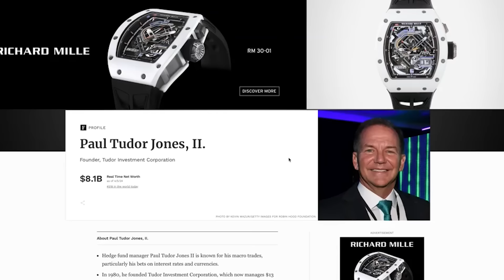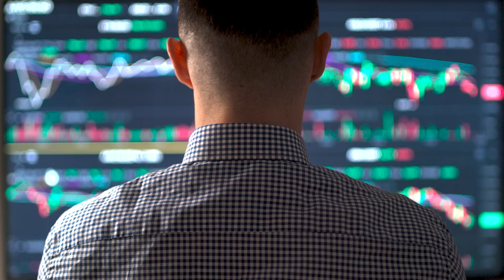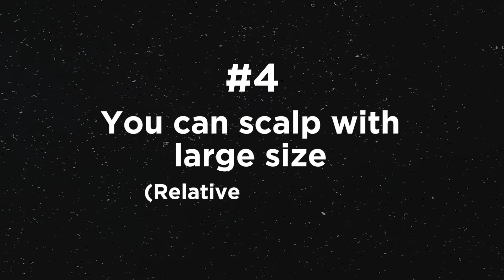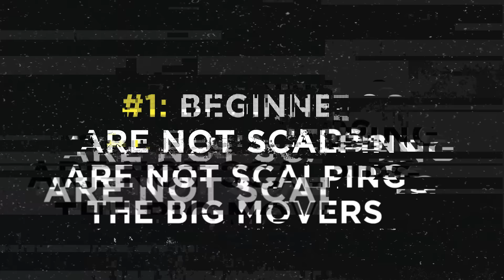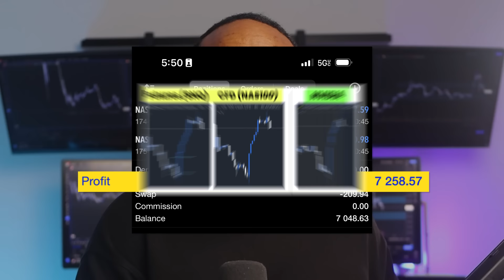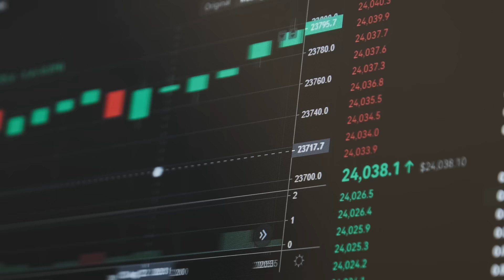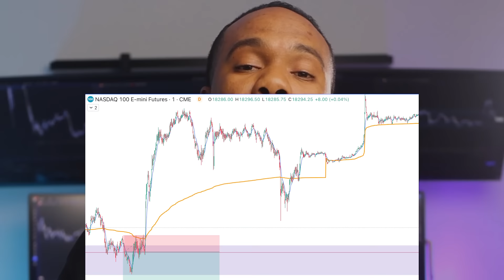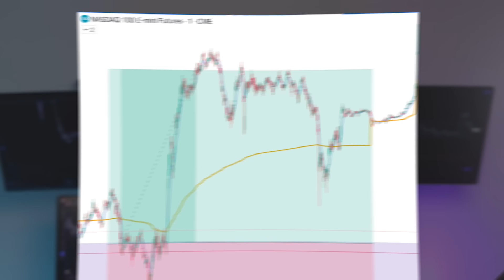Scalping was Hard Until I Found these 5 PRO TIPS | Scalp Trading Strategy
▶ Apply For Accelerator 👇🏾

In this video I debunk a few myths and share 5 tips from verified Pro scalpers to potentially help you improve your P&L with lower timeframe trades.

▼ ▽ TIMESTAMPS
0:11 - Pros Dispelling Myths
1:07 - Swing Trading or Scalping?
3:04 - From Verified Multi-Millionaire Scalpers
4:48 - 5 Reasons Why Scalpers Fail
5:16 - Identifying The Big Movers
7:30 - No Playbook
8:37 - Trading Against Algos
9:38 - Lack of Multiple Time Frames
11:19 - Personality and Fast Thinking Skills

▼ ▽ LINKS & RESOURCES

📘 #1 Trading Book For Retail Traders

📘 #1 Trading Book For Indices Traders